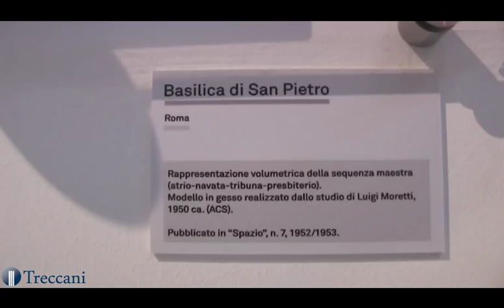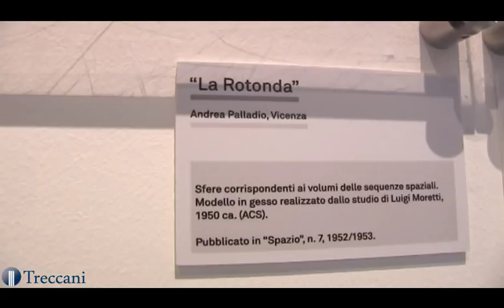Luigi Moretti, dal razionalismo all'informale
Bruno Reichlin, curatore della mostra con Maristella Casciato, ci racconta Luigi Moretti architetto che sarà in esposizione al MAXXI fino al 28 novembre 2010. Figura estroversa di progettista e studioso di vasta cultura e profonda sensibilità, Luigi Moretti è stato uno dei protagonisti della cultura architettonica del '900. L'esposizione analizza la sua opera progettuale e l'attività teorica, lo studio dei suoi scritti e l'analisi di opere e progetti. In collaborazione con: l'Accademia di Architettura e l'Archivio del Moderno dell'Università della Svizzera Italiana e l'Archivio Centrale dello Stato

Video realizzato con il contributo di Maria Cristina Minicelli.